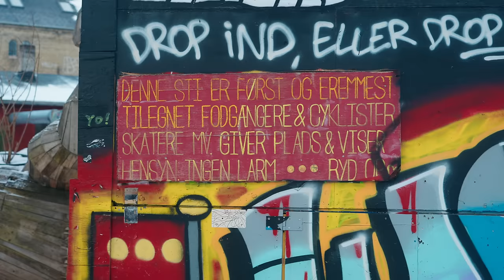FIRST TIME IN COPENHAGEN, DENMARK (it's kind of weird)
Documenting our life together. Traveling full-time since July 2021.

Gear we use: